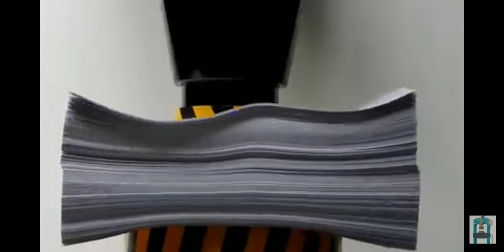Monster Hydrolic machine power testing.